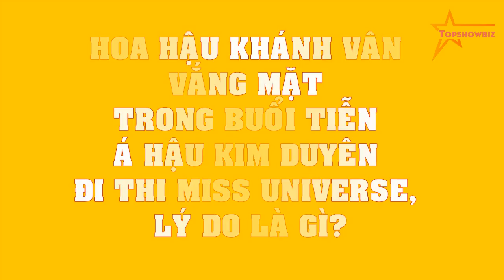Hoa hậu Khánh Vân VẮNG MẶT trong buổi tiễn Á hậu Kim Duyên đi thi Miss Universe, LÝ DO là gì?